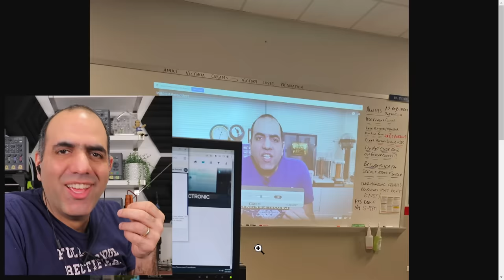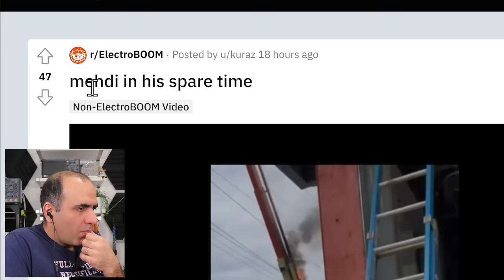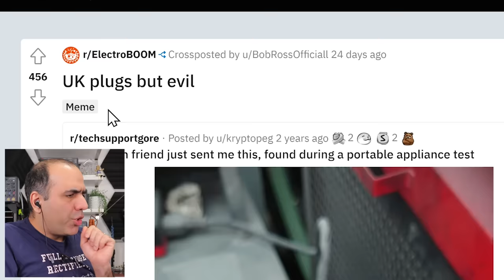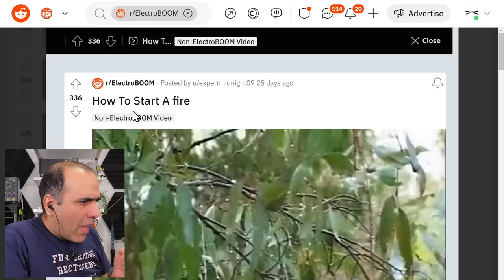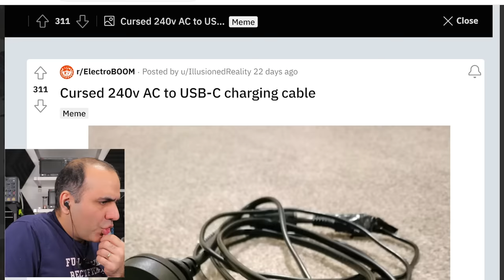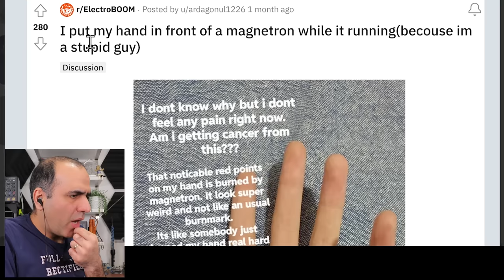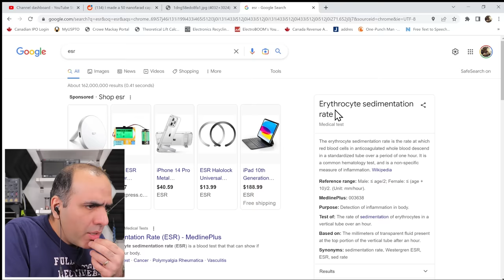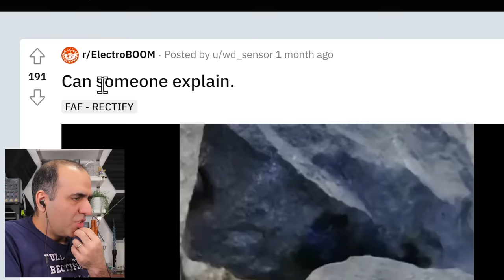Closing a POWER ARC Switch with a WEAK ARC (LATITY-012)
Make sure to sign up for Keysight World - Live from the Lab event:
Learn a ton AND win fantastic tools you always wanted in every event!

Sam Lutfi